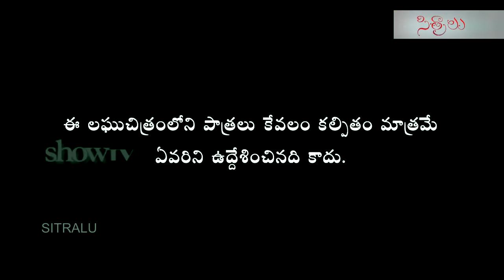తమైత్ ఖాన్ comedy Sudhakar maskuri